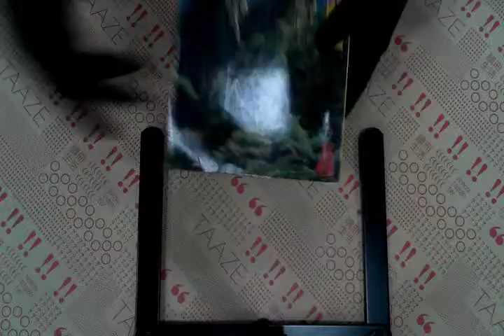TAAZE｜鹿鼎記（一）（平32） 二手書書況 9573204452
TAAZE｜讀冊生活網路書店「鹿鼎記（一）（平32）」，找二手書請至